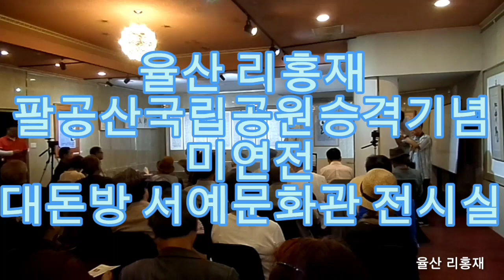2023년 8월 5일(4)